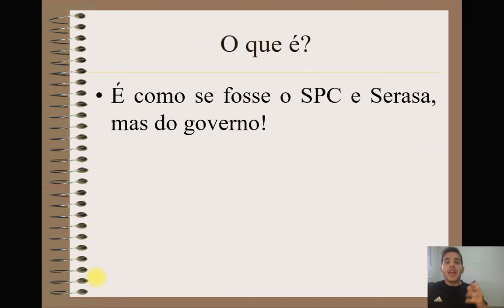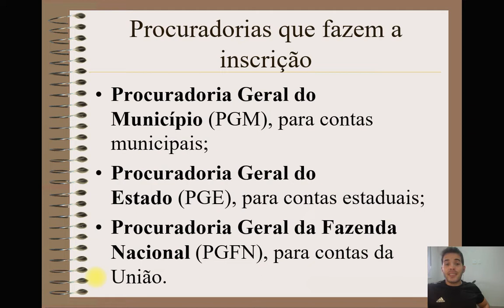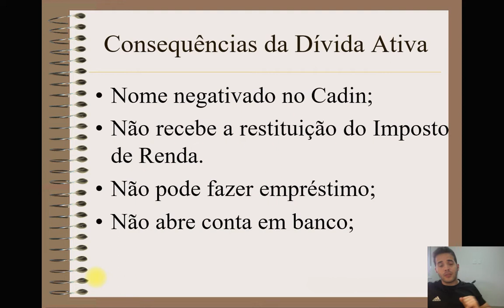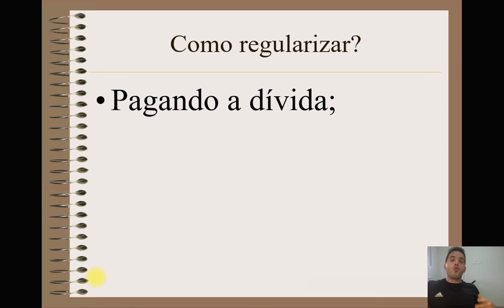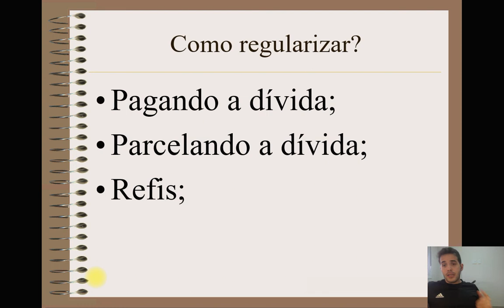O que é Dívida Ativa? Entenda as consequências para você e sua empresa!